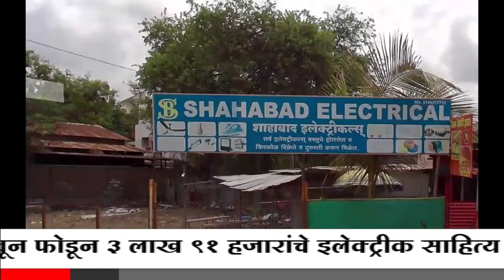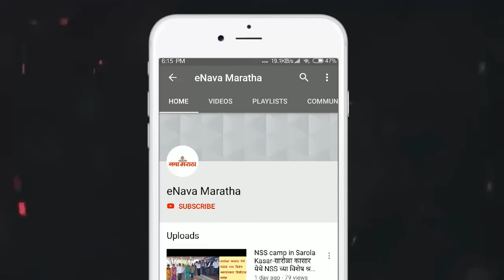टिळक रस्त्यावरील गोडावून फोडून ३ लाख ९१ हजारांचे इलेक्ट्रीक साहित्य पळविले